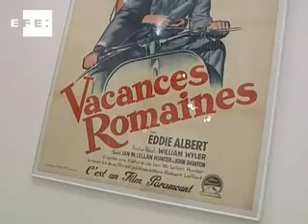Exposición en Granada muestra el personal estilo de Audrey Hepburn .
Granada, 21 ene (EFE TV).-

 El año en que Audrey Hepburn habría cumplido 80 años se ha estrenado en Granada con una muestra inédita en España de algunos de los vestidos que la actriz llevó en sus películas y de objetos personales de la diva, como sus gafas de sol o los dos Óscar que ganó en 1953 y en 1993.

  Las "joyas" de la exposición -celebrada con motivo del festival internacional de cine clásico "Retroback"- son el vestido blanco con bordados florales que Hepburn exhibió ante Bogart en "Sabrina" y el mítico negro de seda con el que enamoró a medio mundo en "Desayuno con diamantes".